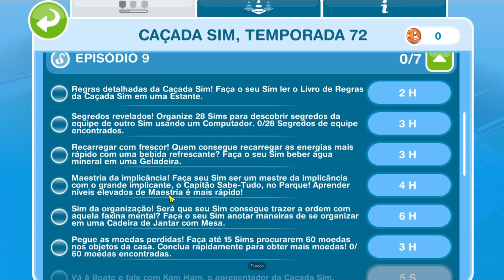Temporada 72 da Caçada Sim "Calor Doméstico!" /- EP 9 + Prêmios The Sims Freeplay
Calendário de Eventos

Todos os próximos eventos jogáveis da atualização estão listados abaixo (todas as datas em BRT):

NOVIDADE Vizinhança 5 de Sim Springs (Quadra Comercial): evento de 44 dias, que começa a qualquer momento a partir de 16 de abril
NOVIDADE Temporada 72 da Caçada Sim "Calor Doméstico!": evento de 9 dias, que começa em 16 de abril

NOVIDADE Temporada 49 da Ilha da Influência: evento de 10 dias que começa em 16 de abril

NOVIDADE Evento Ao Vivo "Bar Bang Bang": evento de 13 dias que começa em 25 de abril

Evento de Passatempo "Meias Descontraídas": evento de 7 dias, a partir de 28 de abril

Reprise da Missão Sazonal favorita "Problema da Neve": evento de 13 dias, a partir de 1º de maio

NOVIDADE Temporada 50 da Ilha da Influência: evento de 10 dias que começa em 4 de maio

NOVIDADE Temporada 73 da Caçada Sim "Rodeios do Rancho": evento de 9 dias, que começa em 10 de maio

NOVIDADE Pacote de Gestante 43: evento de 9 dias que começa em 12 de maio
Evento Ao Vivo "Treliças Triunfais": evento de 10 dias que começa em 21 de maio
Temporada 24 da Caçada Sim "Confronto do Casamento!": evento de 9 dias que começa em 22 de maio